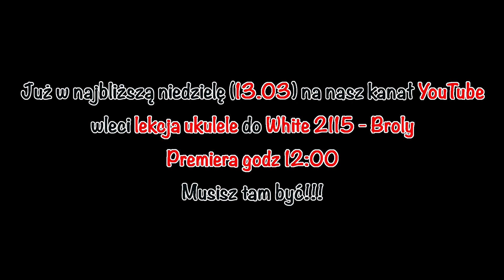White 2115 - Broly ♬ UKULELE COVER ♬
Hej Aloha
Zgodnie z Waszym głosowaniem w tym tygodniu gramy kawałek "Broly" od White'a 2115🎸🎶🔥
Chcielibyście zagrać ten kawałek❓
Standardowo w niedzielę o godz. 12:00 wleci tutorial 😉
Pozdrówka

Linki:

🎬 My Ukulele World 🎬

🎹 Sklep Muzyczny Duet 🎹

🎻 Biper Art Custom Guitars 🎻

My Ukulele World to serwis który jest kierowany do wszystkich Ukulelemaniaków 😎
Osoby które zaczynają swoją przygodę z ukulele jak i ci bardziej zaawansowani znajdą tutaj coś dla siebie.
Lekcje, poradniki, testy, muzyka, covery oraz nasze przemyślenia. Tak w skrócie  można opisać zasoby tego kanału YouTube 🎸🎶🔥